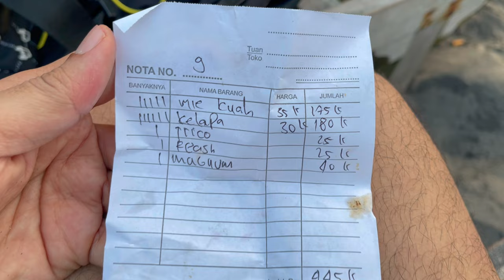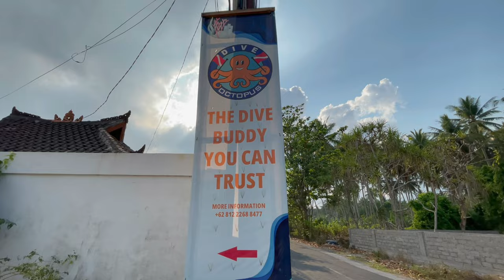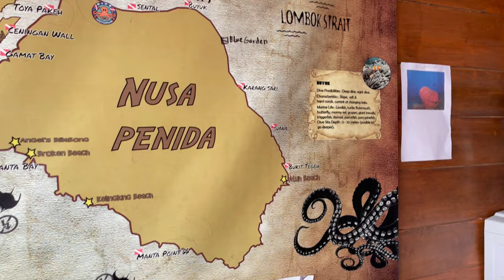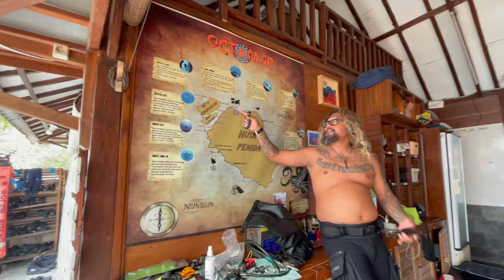DAY TRIP & DIVING DI NUSA PENIDA BALI 2023, Ketemu Mola Mola!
Selamat Datang di video kami tentang nusa Penida, ini adalah lanjutan dari episode sebelumnya terkait trip ke Nusa Penida. Nusa Penida terletak di sisi selatan pulau Bali dan bisa ditempuh sekitar 45 menit dari arah pelabuhan Sanur.
Selamat Menikmati videonya Damo-Damo...

Welcome to our video "Nusa Penida Bali: Exploring the Hidden Gem of Indonesia." In this captivating visual journey, we take you through the mesmerizing beauty of Nusa Penida, a small island paradise located just southeast of Bali, Indonesia.